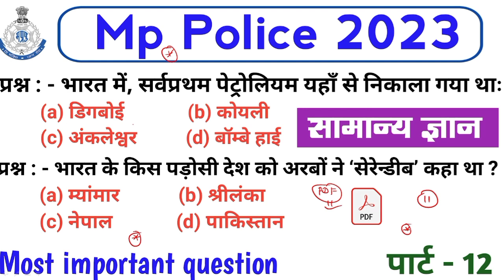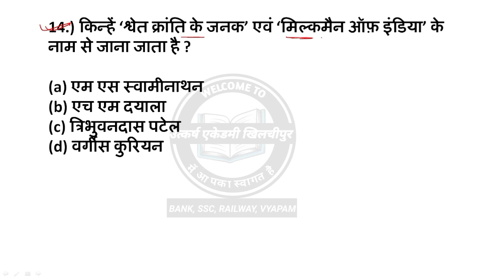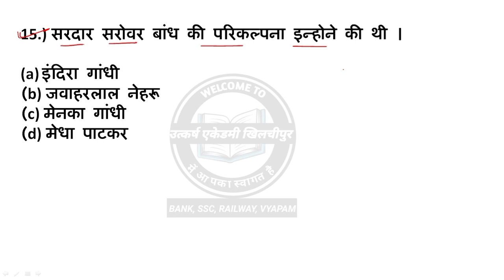mp police gk previous year question paper| mp police gk class 2023 | mp police gk practice set - 12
mp police gk previous year question paper| mp police gk class 2023 | mp police gkpractice set - 12

mp police gk question 2023
Imp police gk gs 2023
mp police ka syllabus
mp police samanya gyan
mp police samanya gyan 2023
mp police constable samanya gyan
mp Police 2023 very most important gk questions
daily gk class in mp police 2023
mp police gk original question paper
gk privious year question